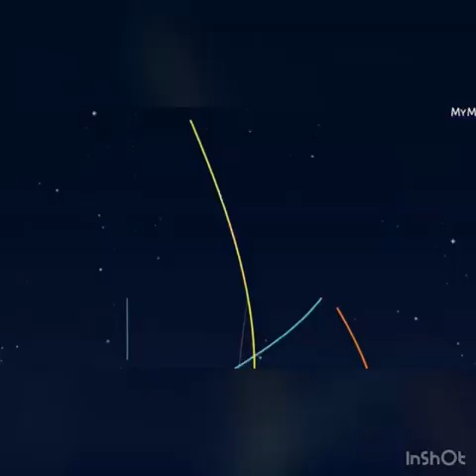GUNMĘÑ INVĀDE ENUGU COMMUNITY,KĪLLS FOUR SOLDIERS DURING A STRONG ßĀTTLĘ WITH IPOB